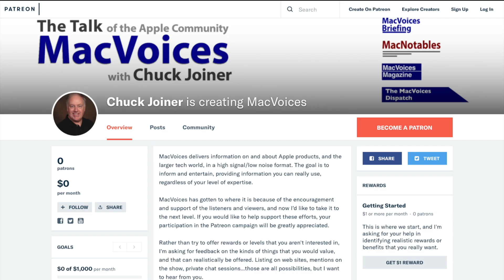MacVoices #23277: Larry O'Connor of OWC Discusses Thunderbolt and M3 Macs (1)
Larry O’Connor, Founder and CEO  of Other World Computing (OWC) discusses Apple’s new M3 chips, Thunderbolt 3 vs. Thunderbolt 4 and how the two relate. Thunderbolt designations can be confusing, and Larry helps us understand the differences and why we need to pay attention when selecting both computers and peripherals. (Part 1)

Show Notes:

Chapters:

0:01:40 Larry's reactions to Apple's new M3 lineup and laptops
0:02:54 Initial thoughts on the price and display support
0:04:32 Thunderbolt 4 requirements and Apple's smooth play
0:05:43 M3 Base Model Supports Single External Display
0:07:44 Apple's Claims of Chip Superiority
0:09:45 Apple's Biggest Competition: Themselves
0:11:09 The M3 in iMac and competitive confusion
0:13:17 The Importance of Usage and Performance in Technology
0:14:51 Apple's M3 and Performance Comparisons
0:16:59 The Allure of Gear Lust and Apple's Standards
0:17:59 MacBook Air vs MacBook Pro: Size and Specs Comparison
0:18:51 Apple's positioning challenge between desktops and laptops
0:20:47 Potential implications of Thunderbolt 5 adoption by Apple
0:23:06 The limited benefits and rush for Thunderbolt 5
0:24:21 Apple's M3s and the Magic of Apple Silicon
0:25:44 Apple's Thunderbolt: Exploring Lightning-Fast 40 Gigabit Interface

Guests:

Larry O’Connor is the Founder and CEO of Other World Computing (aka OWC). Connect with him on X/Twitter as @OWCLarry.